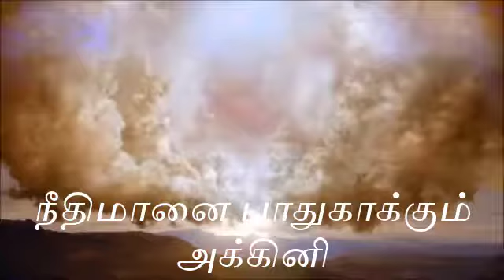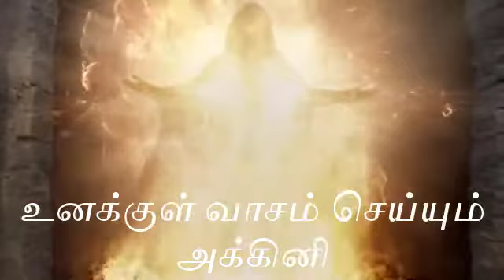பரலோக அக்கினி இறங்கிடுதே Song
பரலோக அக்கினி இறங்கிடுதே
பரிசுத்த அக்கினி பாதுகாக்குதே

தீயோனை சுட்டெரிக்கும் அக்கினி
நீதிமானை பாதுகாக்கும் அக்கினி

சுற்றி சுற்றி சூழ்ந்திடும் அக்கினி
வேலி அடைத்து காக்கும் அக்கினி

அக்கினிக்குள் இறங்கிடும் அக்கினி
அப்போஸ்தலர் மேல்  இறங்கிய அக்கினி

உனக்குள் வாசம் செய்யும் அக்கினி
உன்னை நடத்திடும் அக்கினி

கட்டுக்களை அறுத்துடும் அக்கினி
உன்னை பரிசுத்தப்படுத்தும் அக்கினி

நீதிமானாய் நிறுத்திடும் அக்கினி
என் தேவன் தந்த பரலோக அக்கினி